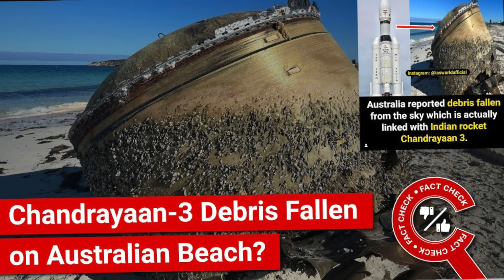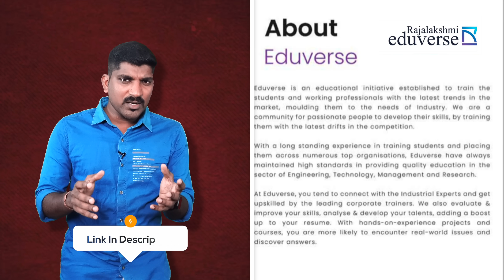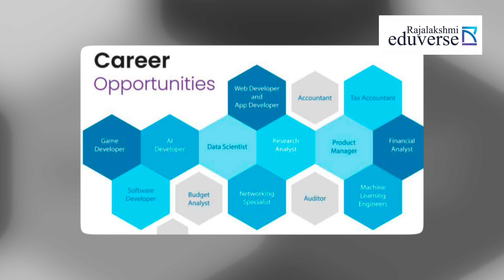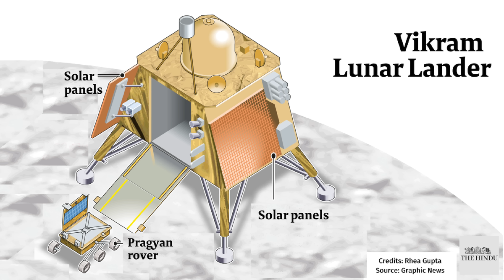Last 20 Minutes Mystery Chandrayaan-3 | உலகை உறையவைக்கும் இஸ்ரோ | Chandrayaan-3 Fire Update 4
In this video, Tamil Pokkisham Vicky explain about last minute danger of Chandrayan 3

இப்படிக்கு,
விக்கி.